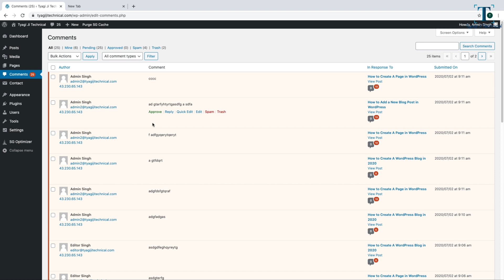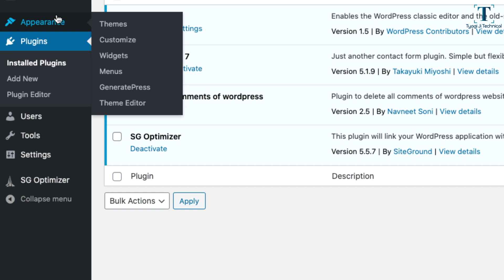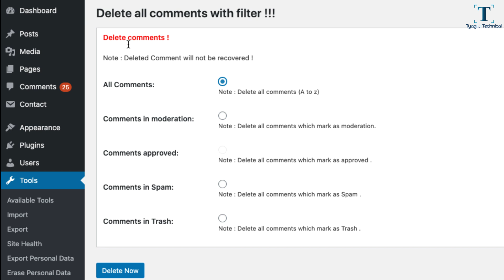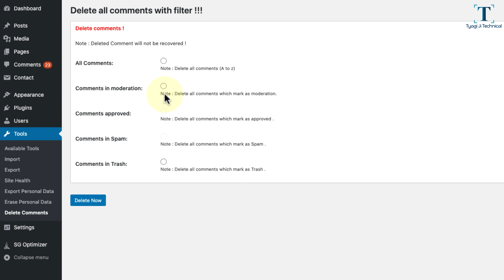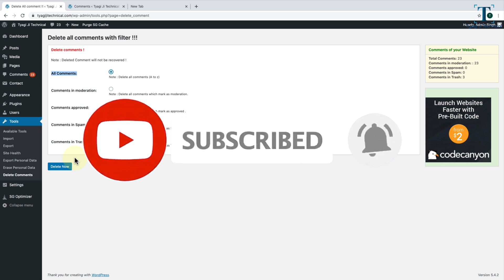How to Delete Bulk Comments in Wordpress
Hello Friends, In this video, I will tell you how you can delete the comments of your WordPress website in Bulk. If you want to delete spam comments, trash comments, unapproved comments of your WordPress website, then you can watch this video till the end.

1- How To Delete Bulk Comments In WordPress?
2- How To Delete Bulk Comments Into WordPress Website?
3- Bulk Delete WordPress Comments
4- Delete All Spam Comments In WordPress At Once
5- How To Remove Comments In WordPress?
6- How To Bulk Delete WordPress Comments?
7- Delete Bulk Spam WordPress Comments
8- How To Delete Comments In WordPress?
9- Remove WordPress Spam Comments In Bulk
10- How To Delete All Pending Spam Comments?

My Gears -

► My Phone
► My Mouse and Keyboard
► Computer Display
► My Camera
► My Camera Mic
► My Laptop
► My Big Mic
► My Regular Mic